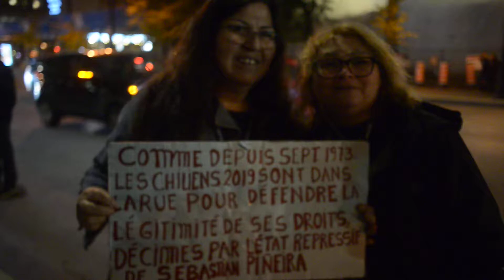Montreal Protest In Solidarity With The People Of Chile October 23 2019 RME 1716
Protest In Solidarity With The People Of Chile outside the Chilean consulate in Montreal October 23 2019

Manifestation d'appui au Peuple Chilien
Consulado General de Chile en Montreal